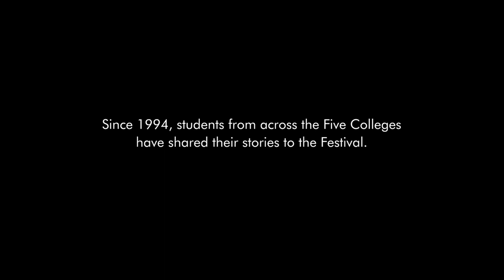5 College Film Festival 2023 Trailer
The Five College Film Festival’s mission is to share the stories of students from across the Five Colleges through the medium of film. We hope that all students, regardless of background or experience with filmmaking, share their stories.

The Five College Film Festival seeks short films of 20 minutes or less from students across the Five Colleges to be submitted by Thursday, March 2. A jury of student representatives from each of the five colleges will curate an in-person event -- the first in four years -- with multiple curated programs to take place on Saturday, April 1. Awards and prizes will be granted to winning films in three categories: fiction, documentary, and experimental.

All students currently enrolled at Amherst College, Hampshire College, Mount Holyoke College, Smith College and the University of Massachusetts Amherst are welcome to submit films, regardless of your major. Work by recent graduates of one of the Five Colleges may also be submitted, as long as it was produced while enrolled.

SUBMISSION INFORMATION
Deadline: Monday, February 27, 2023 NOW EXTENDED TO THURSDAY, MARCH 2

FESTIVAL DATE
Saturday, April 1, 2023 at Amherst College

Music : "Unicorn" - Sacha James Collisson, Owen James Parker & Vance

Edited by Rianna Jakson